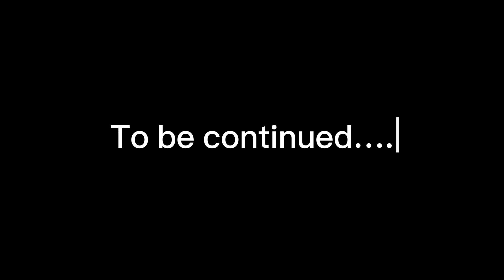Pt. 2 | How to Prepare for IQ and Written in Officer Cadet Selection | Nepal Army | Gaurav Subedi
Hello guys I'm Gaurav and in this video, I've shared my experiences and a few tips for the people who want to join the glorious Nepali Army as an officer. I've tried my best to explain how I did the preparation and how anyone should be doing in order to make it through the selection. Hope it helps you. God Bless Everyone.

Welcome to I.Podcast™. We will be uploading a series of podcasts of diverse genres. You can expect stories, real-life experiences, interviews, case studies, reviews, and much more. Hope you guys will like it.